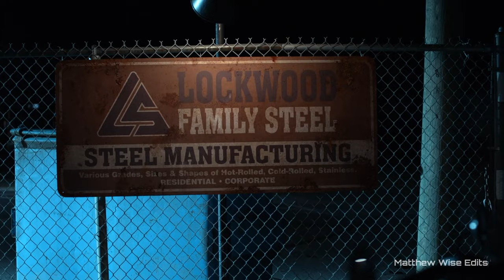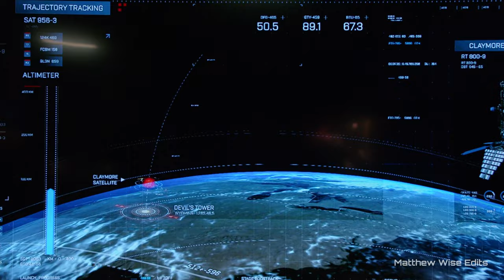The Full Story Of Supergirl's Manchester Black (David Ajala)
This is going to be my final big edit on Manchester Black for a while as I've done a lot on him recently, but he's a hell of a great character! Hope you enjoy this video covering his entire story from his first appearance to the aftermath of his death.